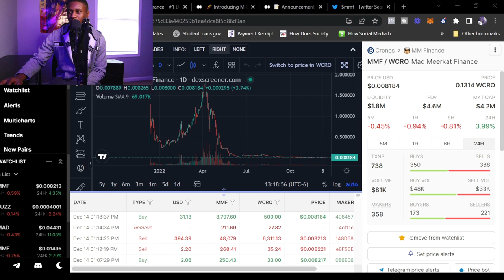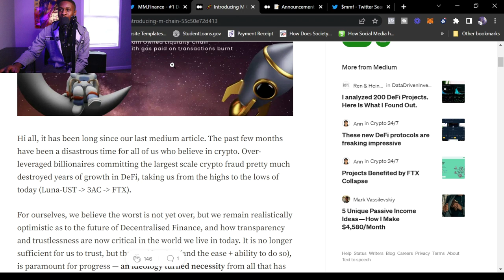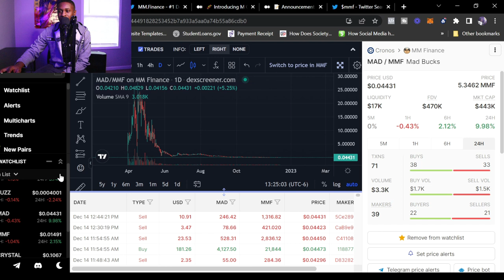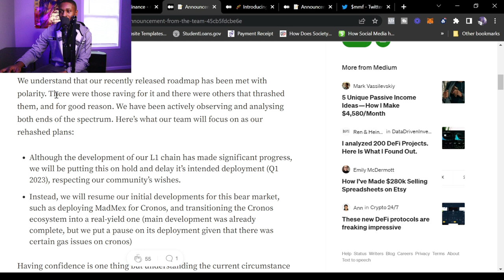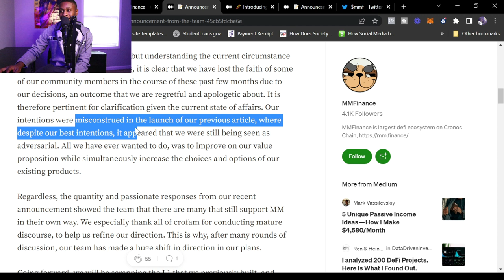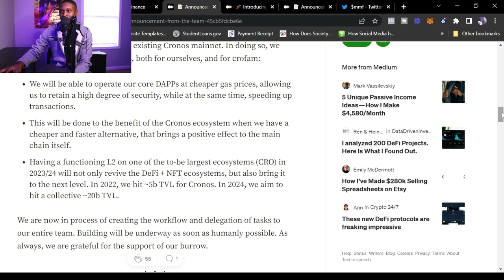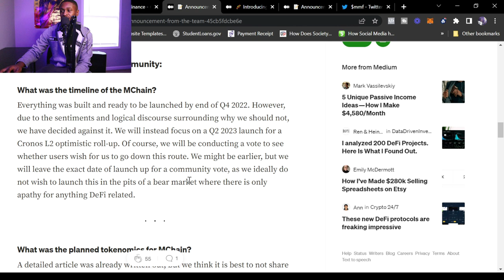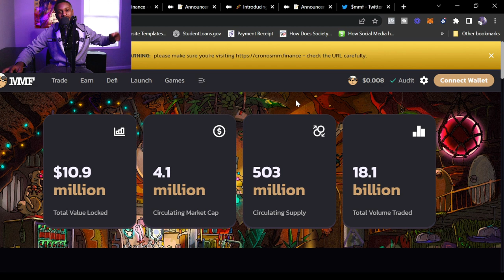The End Of Mad Meerkat Finance ? MMF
Timecode :
0:00 - Intro